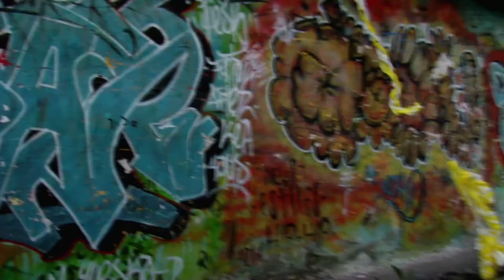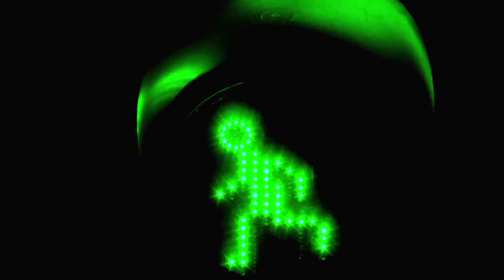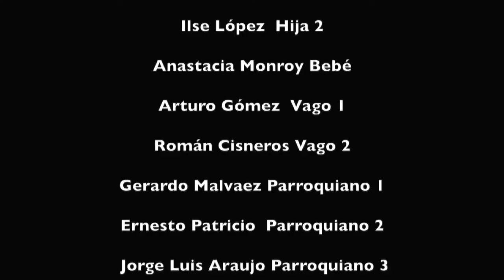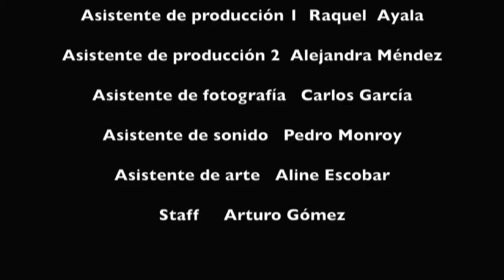Hijos de Caín - cortometraje mexicano independiente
En algún poblado marginal del estado de México, Jacinta, una joven ajada, se revela contra toda imposición moral, religiosa y familiar para buscar nuevos aires en la capital.

Título original    Hijos de Caín

Año     2013

País     México

Reparto    Patricia Torres, Alejandro Ostoa, Juan Menchaca

Guion y Dirección   Lisandro Solís

Producción    Tonatihu Loza

Fotografía    Xavier Xequé

Música     Jorge Reyes, Barón Rojo, Pollymarchs

Arte     Eduardo Yáñez

Sonido     Alfredo Villaseñor

Gaffer     Román Cisneros

Edición     Mario Trujillo, Enrique Salgado

Audio     Pablo Moncada